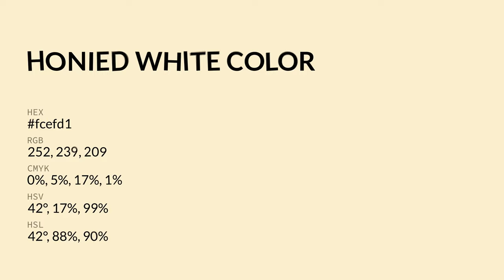Honied White color fcefd1 hex color - Yellow color - Cool color fcefd1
What color is Honied White ? fcefd1 hex color - Yellow color - Cool color fcefd1

Hex fcefd1 Color Code is also known as Honied White color.

Hex fcefd1 Color code in RGB color code model is created after adding 98.82% red color, 93.73% green color and 81.96% blue color.
Hex fcefd1 Color code in CMYK color (process color) code model is generated after subtraction of 0% cyan, 5% magenta, 17% yellow and 1% black.